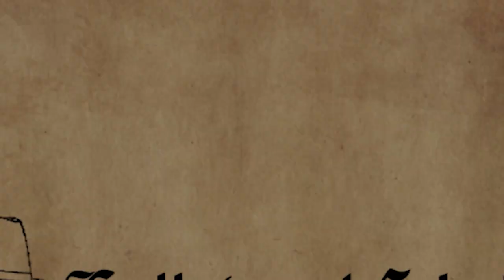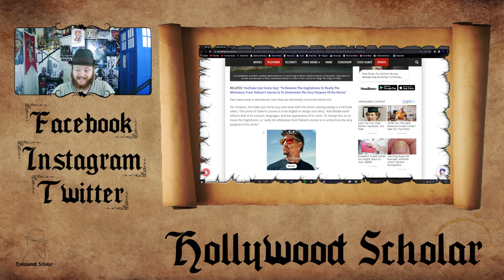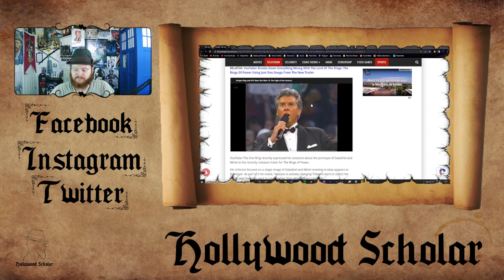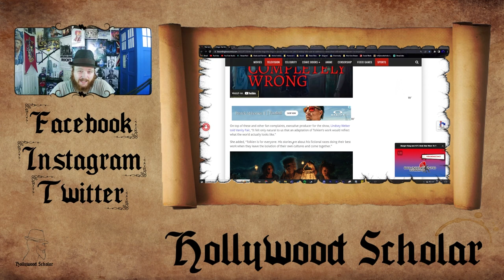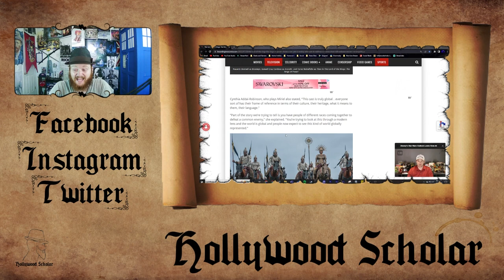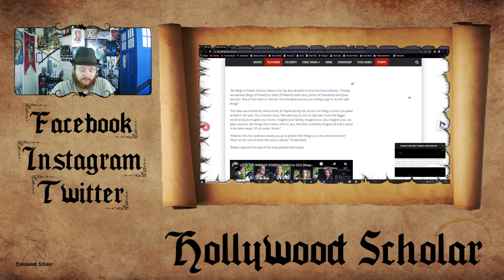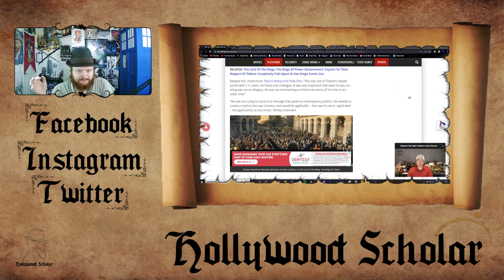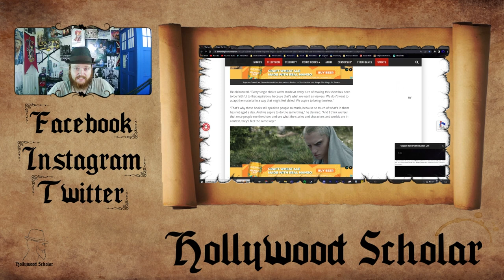Rings of Power Not WOKE? | McKay: “Show Isn’t Woke” DESPITE Woke Interviews